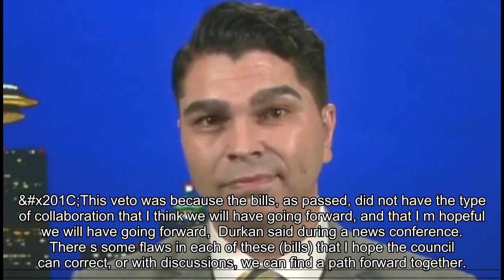Seattle mayor Durkan vetoes council's 2020 budget revision that would have cut police jobs